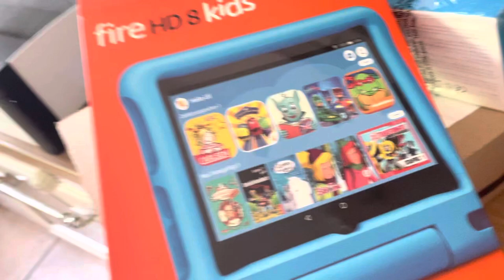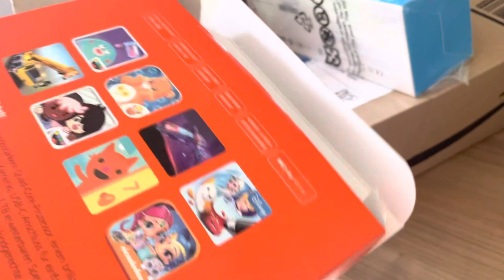SHOWING GHANA🇬🇭 CULTURE On The STREETS OF GERMANY🇩🇪||The Weird Looks,Stares And Insecurity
Hello Blessed, Today I decided to Carry My Baby The Ghanaian African Style on my Back on The Streets Of Germany and It was So much Fun, As I got alot of weird Stares, Looks and Shock from the faces of different Germans and people Generaly...In Africa, For Example Ghana, Children are Normally carried at our backs to help soothe the baby and alot more reasons... This was so much Fun to Film😂😍👍